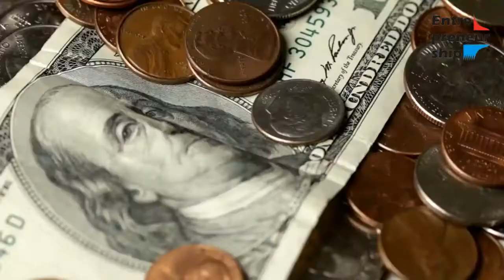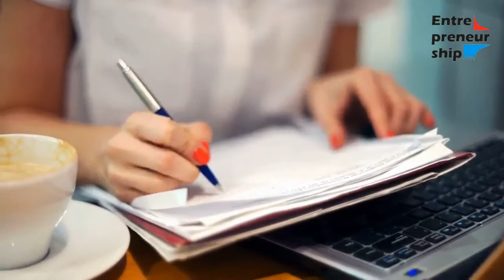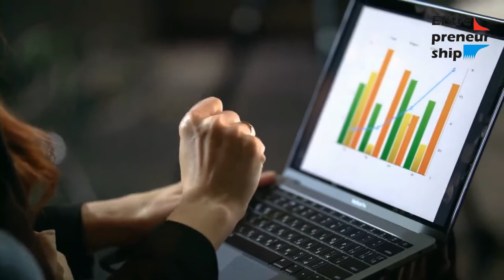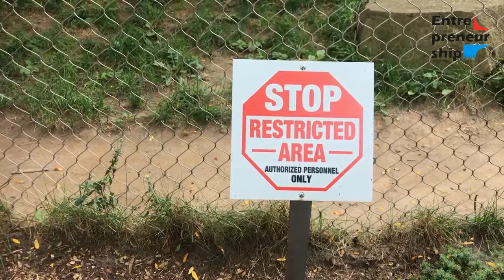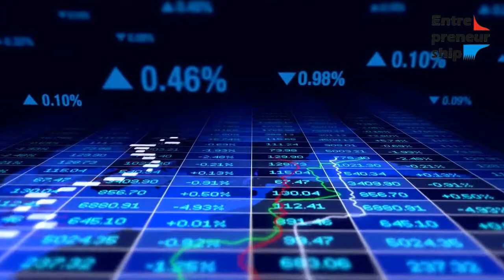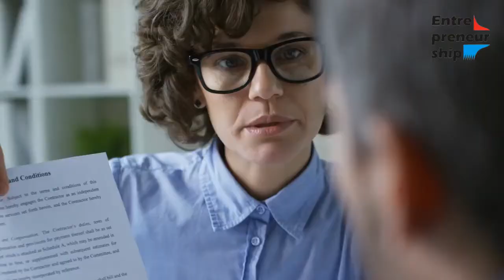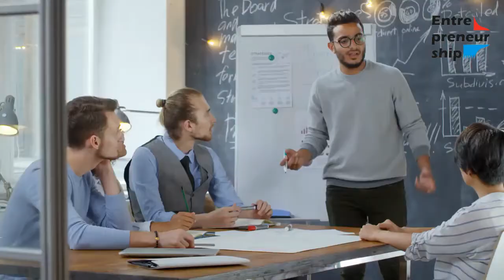How hard is it to be an entrepreneur?